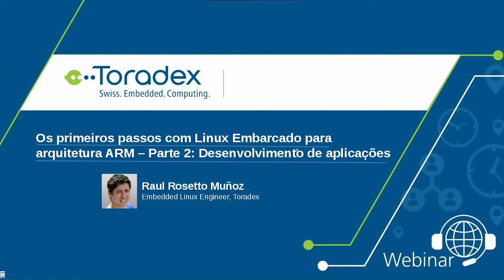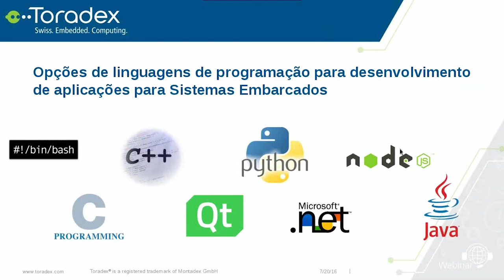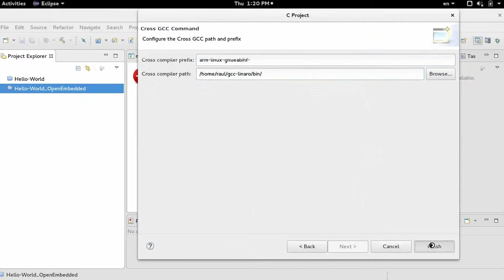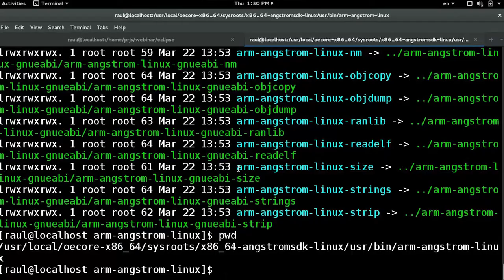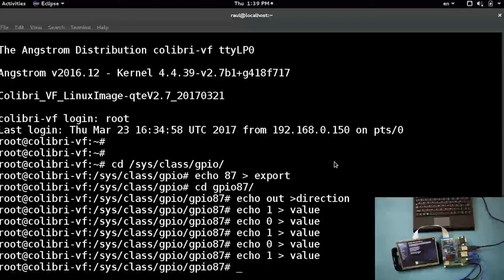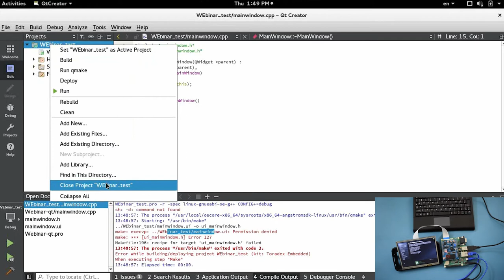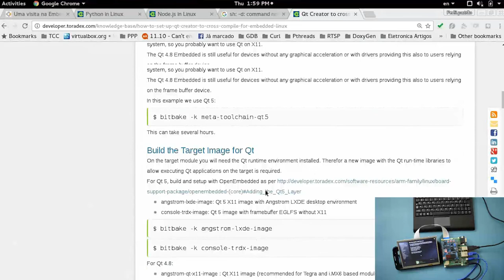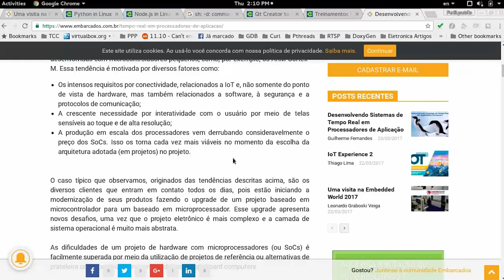Webinar On-Demand: Os primeiros passos com Linux Embarcado para arquitetura ARM – Parte 2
Linux se consagrou nos últimos anos como o sistema operacional mais utilizado em sistemas embarcados. Essa posição é justificada pela sua versatilidade, por ser OpenSource e colaborativo, pela enorme comunidade de desenvolvedores e por sua possibilidade de ser configurado e utilizado em diferentes arquiteturas de processadores. O aprendizado de como configurar e utilizar este OS é uma habilidade fundamental para o desenvolvimento de plataformas embarcadas seguras e de qualidade, entretanto o aprendizado de tal tecnologia se mostra por vezes oneroso e demorado.

O objetivo desse Webinar é acelerar o aprendizado, apresentar e discutir princípios básicos para iniciar um projeto com Linux Embarcado. A ideia é, por meio de um bate papo, explicar de maneira clara as dúvidas recorrentes nesse universo assim como demonstrar alguns procedimentos na prática e ao vivo para os atendentes.
O Webinar será realizado em duas partes, na segunda parte você vai ver:

    Opções de linguagens de programação para desenvolvimento de aplicações para Sistemas Embarcados
    O que é um SDK e Cross-Compilação
    Configurando o Eclipse para C/C++
    O framework QT
    Desenvolvendo com linguagens interpretadas (Phyton, Node.JS, JAVA)

Se você quiser começar a trabalhar com Linux Embarcado, conheça os recursos em nossa página de getting started ou os primeiros passos com Linux Embarcado para arquitetura ARM – Parte 1: Iniciando com Linux